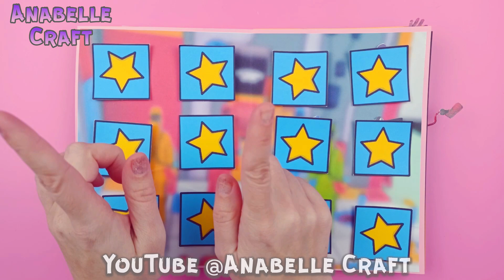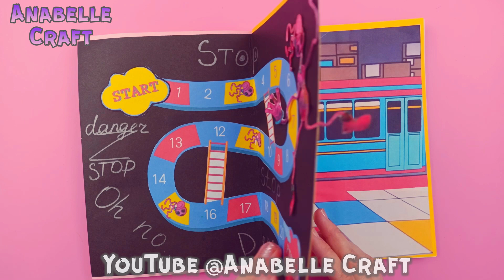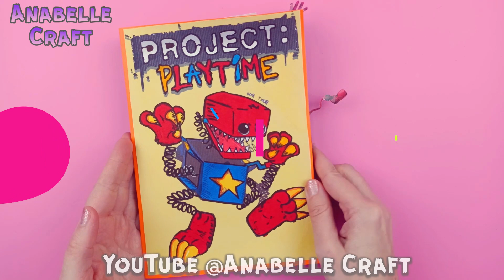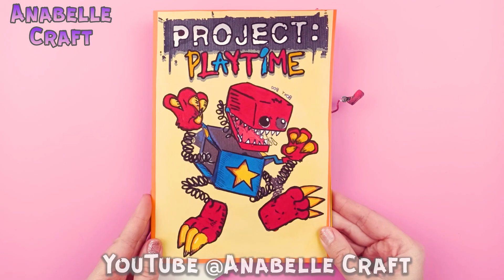DIY Project Playtime BOXY BOO/ Poppy Playtime Game Book DIY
Hello, guys. Printables of this Alphabet lore book are now available for purchase.

Thank you for your views and thanks